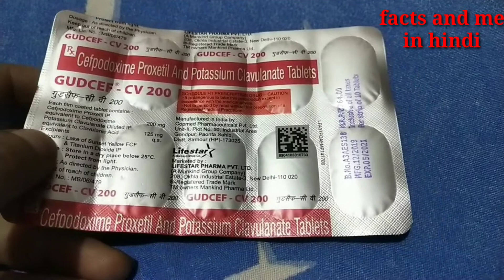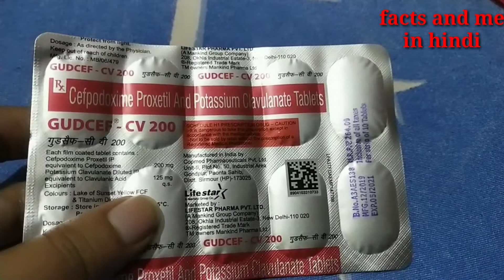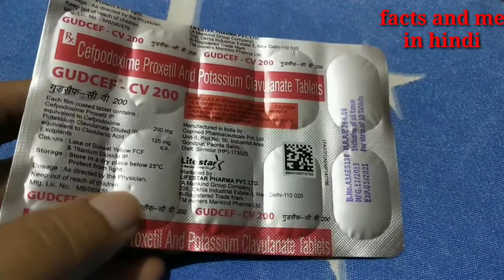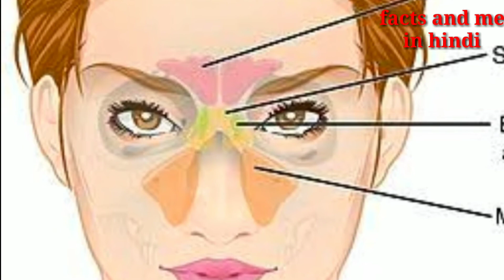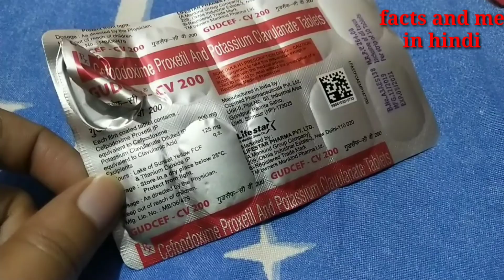Gudcef-CV 200 Tablet reView Uses, Side Effects, Price .@factsandmeinhindi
Gudcef-CV 200 Tablet: View Uses, Side Effects, Price. @factsandmeinhindi

Gudcef CV 200 is used to treat infection of the urinary tract, lungs, airways, sinus, throat a. Gudcef CV 200 tablet acts by the combined action of its two components. Cefpodoxime inhibits the growth of bacteria by interfering with the cell wall and clavulanic acid helps in maintaining the optimal levels of cefpodoxime.
8
Eardrum Hole Surgery -experience ear operation . Tympanoplasty #
कान का पर्दा फटना# कान में छेद#.आपकी एक गलती  दे सकती है   गंभीर रोग.

जंग हटाने के घरेलू तरीके | How To Remove Rust From Metal Objects
￰स्किन पर सर्दी भर रहे गजब की चमक .करे इस तरीके से करें क्रीम का उपयोग